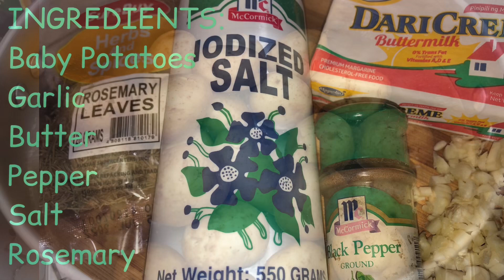Easy Potato Marble Recipe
Back to cooking nman tayo! Sharing with you my own version of Potato Marble. Quick and Easy Recipe.

Watch na!